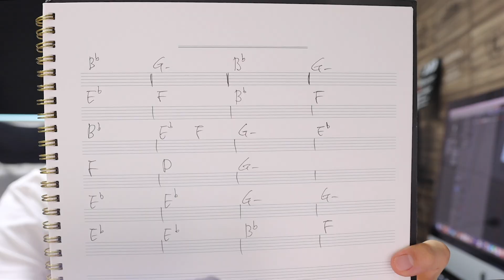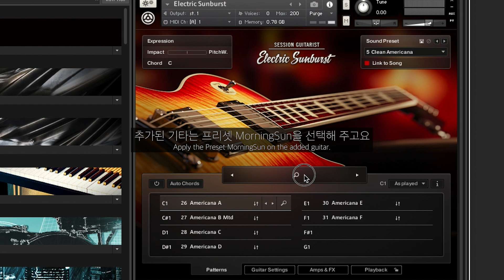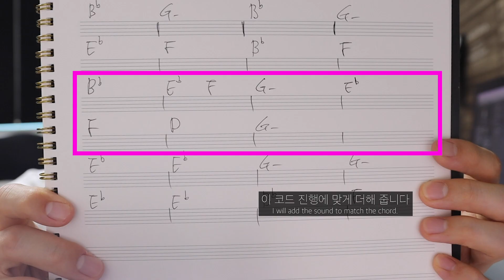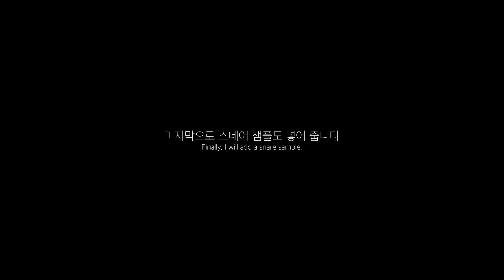아비치스럽게 음악을 만드는 방법 (ft.할렐루야)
*멋진 목소리의 주인공

*영어번역
Woojin Billy Kim

*사용장비

컴퓨터 -
iMac Retina 5K, 27-inch, 2017
맥북M1Max 16인치 2021년형

마스터건반 -
Arturia KeyLab 88 mk2
Arturia MicroFreak

마이크 -
Shure SM7B

마이크프리 -
Behringer TUBE ULTRAGAIN MIC500

스피커 -
YAMAHA MSP5

헤드폰 -
SENNHEISER HD600
SENNHEISER HD400Pro

이어폰 -
슈어 se535 LTD